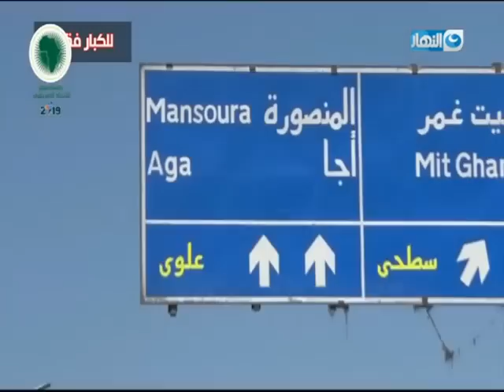واحد من الناس - حبيبة صاحبة الخمس سنوات ضحية الاغتصاب والقتل من أقرب الناس اليها